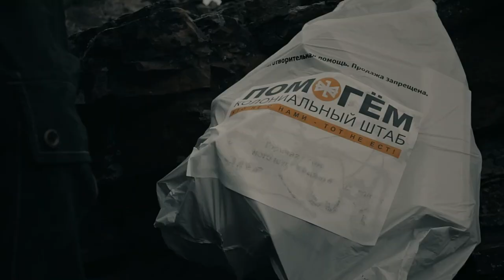Добро и Зло, Свет и Тень | ВОЛАНД